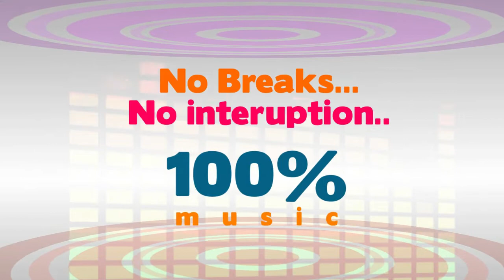'Prema O Prema' Trailer Launch